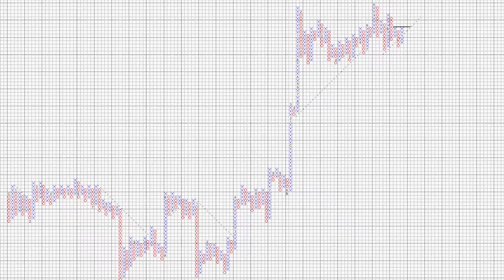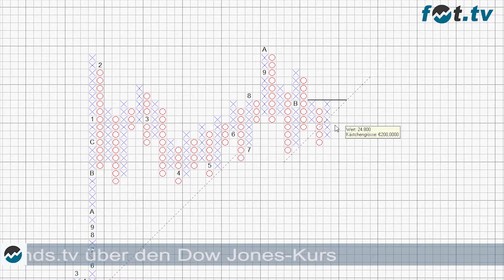Dow Jones: Welche Marken für den Investor, der auf Sicht von 1-2 Monaten arbeitet in Frage kommt